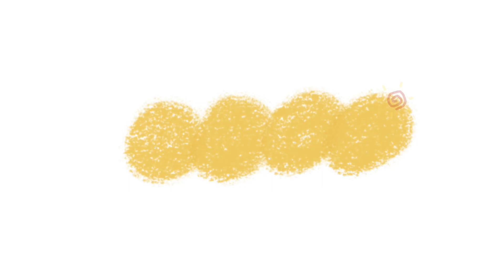十强碰瓷阵 可破 甘宁司马徽阵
十强碰瓷阵：

盾车
鱼鳞型（增加攻击力）
计策：一股和火牛

前排：
刘邦，重盾兵，战国策
拜官：-
兵书：-
官职：军师
衣服：-
骑马：绝影咆哮（没马具）

张飞（突金），丹阳兵，专武蛇矛
兵书：盛兵，重甲，戒备，铁骨，锤击，强身
拜官：橙（越高越好）
官职：上将 （为了增加韧性）
衣服：蚩尤牛套，没就用玄武套
骑马：玉追盛气 / 金马象龙

张辽（突金），并州骑兵，专武或者金甲
兵书：盛兵，重甲，铁骨，闪击，迅疾，强身
拜官：橙（越高越好）
骑马：止殇

后排：
孙尚香（突金），蛟鳄军，仪礼
拜官：橙 （越高越好）
兵书：盛兵，锋刃，激怒，虎啸，坚韧，闪击
官职：军师（为了加暴击）
衣服：轩辕日纹套，没就用青龙套（加武力）
骑马：躡景马（比较好）/奇袭马

曹操，蛟鳄军，专武 / 汉纪 / 汉书
拜官：-
兵书：盛兵，坚韧，闪击，护体/强身
官职：统帅 （为了增加兵力和不那么容易死）
骑马：翠龙/玉追盛气 / 金马象龙

范增，蛟鳄军，专武
拜官：-
衣服：离龙套，或朱雀套
骑马：逸群/擒敌马 / 绝影咆哮